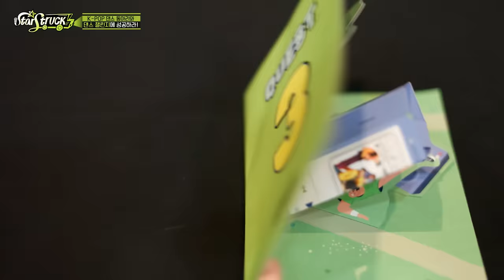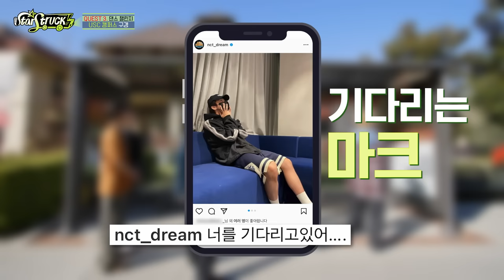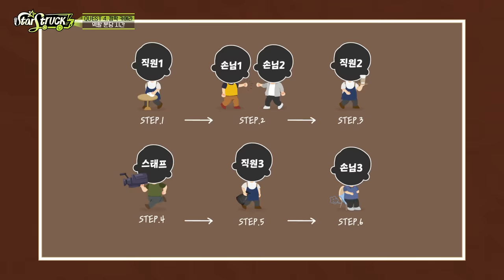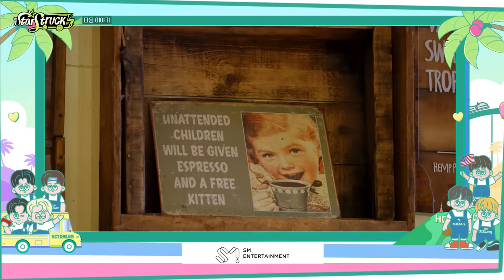[STARSTRUCK] Ep.3 Everywhere I go bring the BEATBOX!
NCT DREAM에게 주어진 세 번째 퀘스트는
‘K-POP 댄스 동아리와 챌린지 영상 찍기!'
그리고… NCT DREAM을 일반인 코스프레(?) 하게 만든
대망의 마지막 퀘스트의 정체는?

STARSTRUCK🚛
✔ Every Friday 12pm (KST)➫ Youtube ver. Release
✔ Every Friday 6pm (KST) ➫ Weverse ver. Release

Weverse ver.